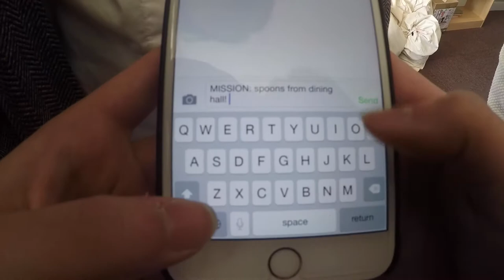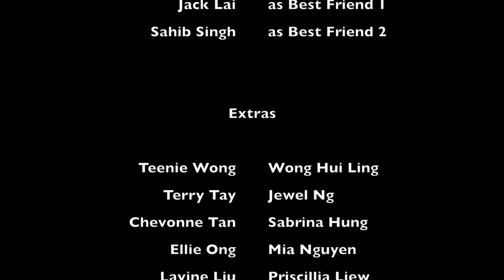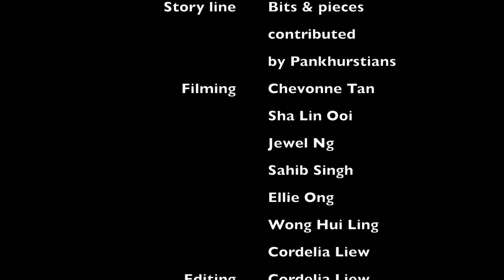Concord Pankhurst House Film 2015